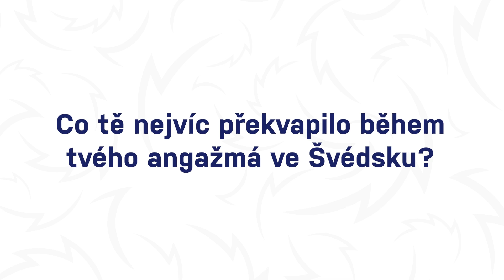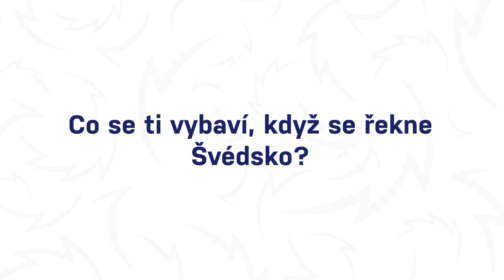Druhý soupeř na MS: Švédsko pohledem Jakuba Vrány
I během letošního MS vám postupně představíme jednotlivé soupeře českého týmu. Opět se dozvíte pár zajímavostí v číslech, komentářem je doplní hráči, kteří mají s protivníkem nějaké zkušenosti nebo v jeho zemi působili. Jako druhý je tu nejčastější soupeř českého výběru Švédsko, ve kterém působil v současnosti útočník Detroitu Jakub Vrána.